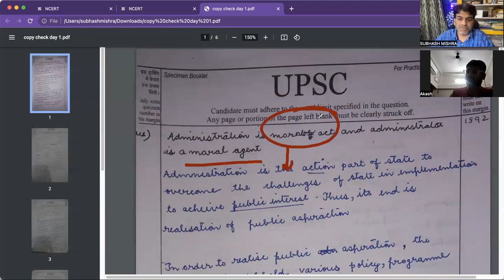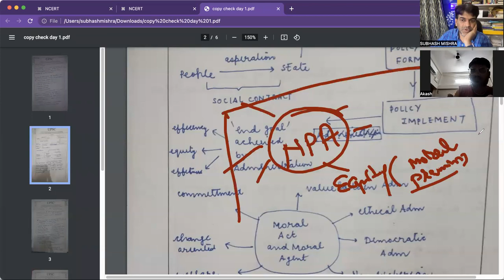Live Evaluation & Enrichment of UPSC/UPPSC answers of Public Administration Opt.(Demo Test series)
Q. Ordway Tead quote: Administration is moral act, administrators are moral agents.

WisdomWingsIAS Academy